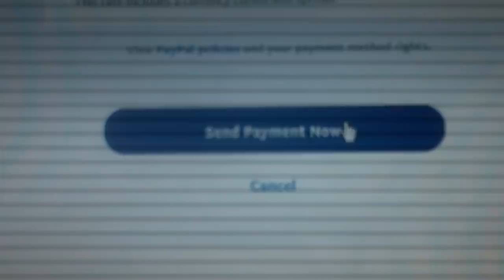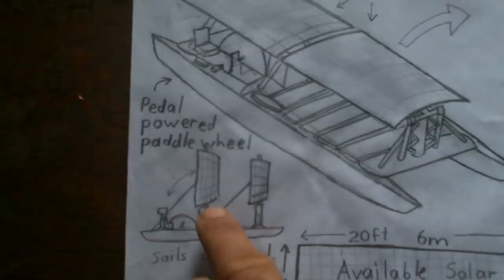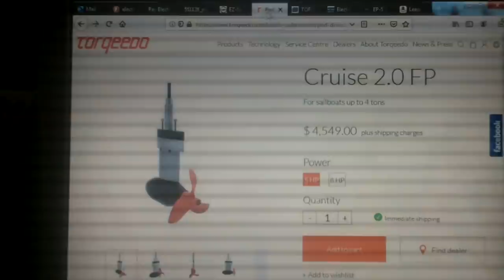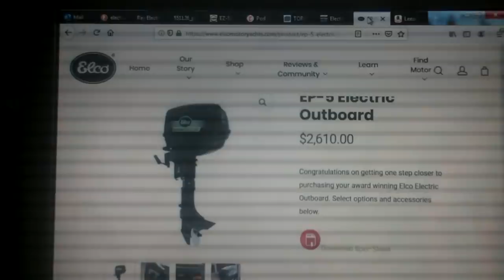Solar/Sail Boat! 018 Solar Sponsor!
OK, so its official.  Solar panels coming from these guys..
  I think... I'm turning Boat Chips Leaf Wood Hot Sausage into a solar sail boat.  This is a significant enough direction change in the development that I think it calls for a new title.

Bitcoin: 1GPLqw2h5fLPTNyQviiAawc1n7UPHPBHdB